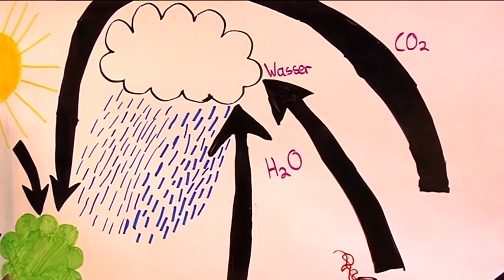Bürgerenergiepreis Niederbayern 2015: Mittelschule Viechtach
In der Nachmittagsbetreuung der Mittelschule Viechtach wird Wert darauf gelegt, dass die Schülerinnen und Schüler die Zeit nutzen, um ein Bewusstsein für Energieeffizienz und Ökologie zu entwickeln. Dazu werden Schülergruppen gebildet, die festgelegte Themen bearbeiten. Beispiele aus den letzten Jahren waren der Wald, Müll, Stromerzeugung und der Wasserkreislauf. Die Projektergebnisse werden der Öffentlichkeit präsentiert und geben Anregungen zu umweltfreundlichem Verhalten.